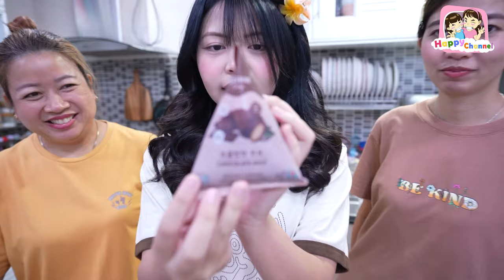แม่พาเข้าครัวEP133 เมนู นมสดช๊อคภูเขาไฟ Happy Channel